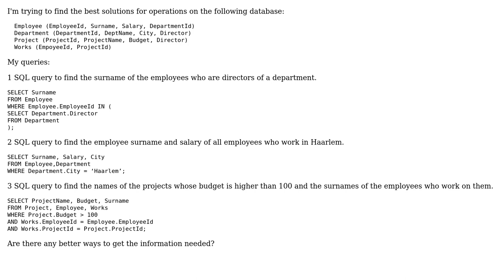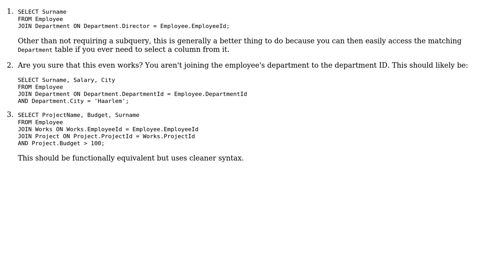Code Review: SQL query on relational schema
With thanks & praise to God, and with thanks to the many people who have made this project possible! | Content (except music & images) licensed under CC BY-SA | Music | Images & others | With thanks to user Toby Speight user stefan lakin user Reinderien and the Stack Exchange Network Trademarks are property of their respective owners. You are responsible for your own actions.